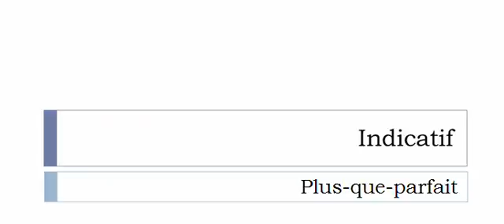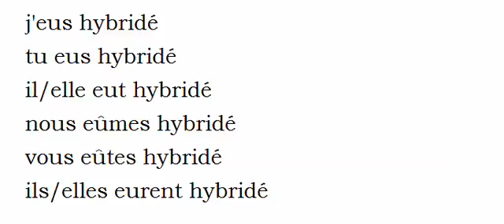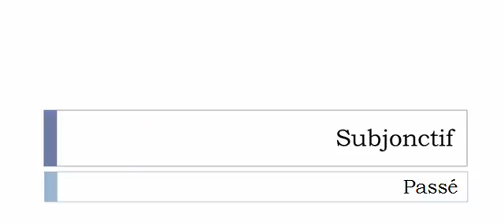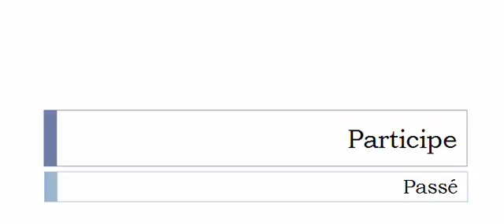Imparare il francese = Coniugazione = Hybrider